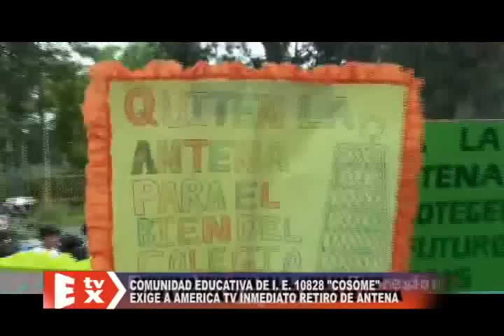ANTENA AMERICA TV.flv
COMUNIDAD EDUCATIVA DE I.E. 10828 "COSOME" EXIGE A AMERICA TV INMEDIATO RETIRO DE ANTENA